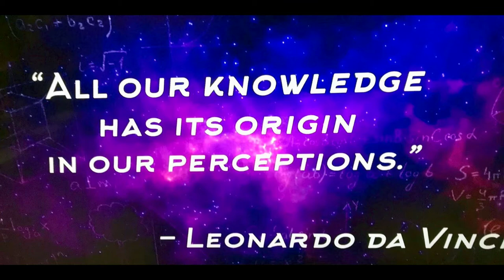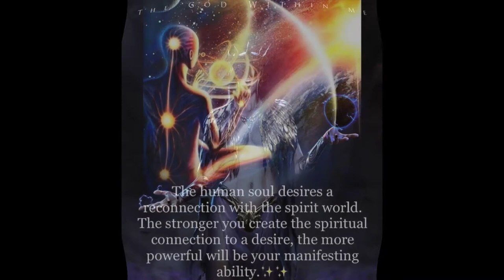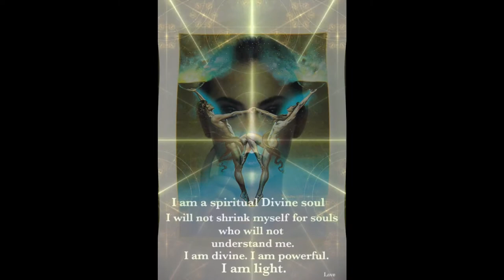Earth Mission Enlightenment - Archangel Metatron Transmission.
The Enigma of Life the Universe and Everything Else.
Sign Posts along the way.
Helping human kind find their full potential through Enlightenment of Mind, Body, Heart & Soul. Give it your best shot. Your worth it :-)

The World is going through a major shake up and often the truth is not revealed. So thanks to all the people who contribute news about whats really going on in the world today. For without them we would be blind to the lies, deception and cover ups the news service's and government don't tell us.